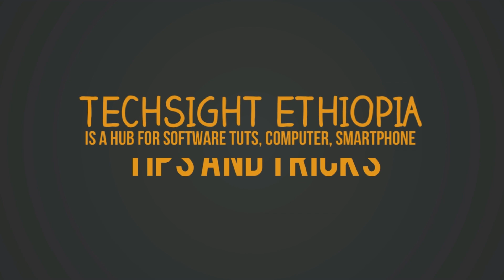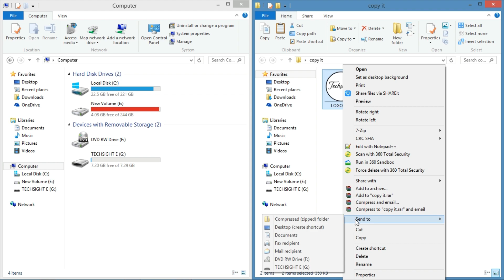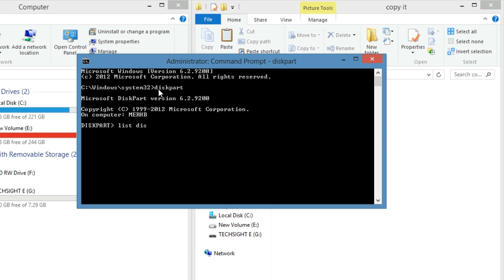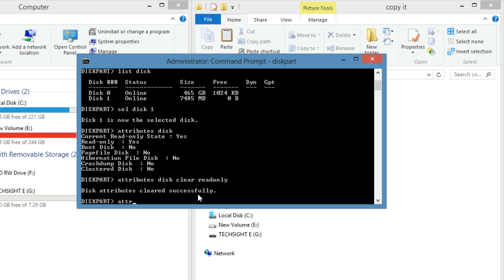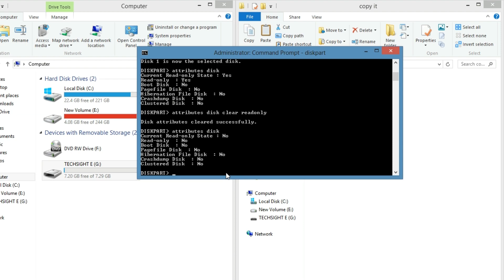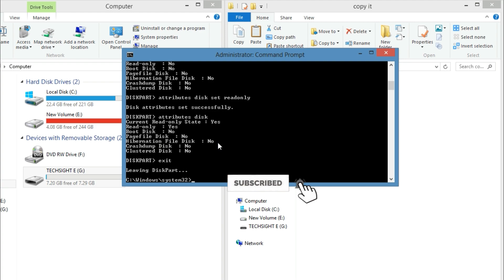ራይት ፕሮቴክትድ የሆነ ፍላሽ ለማስተካከል - How to Remove Write Protection on USB drive - 2020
ሰላም እንዴት ናችሁልኝ የተዋደዳቹ የቴክሳየት ቤተሰቦች በዚህ ቪድዮ የማሳያቹ ራይት ፕሮቴክትድ የሆነ ፍላሽ እንዴት ማስተካካል እንደምትችሉ አሳያችውሃለው። ይሀም ለማስተካከል መጀመርያ የምናደርገው ኮማንድ ፕሮምፕት ወይም cmd በአድሚን ፕሪቭሌጅ እንከፍተዋለን። ከዛም...

Techsight Ethiopia is a place where everything you need to know about latest technology trends, computer hacks, computer tips and tricks, educational training and cell phone app tutorials in Amharic. The channel is committed to help anyone understand the technological aspects of the modern world to their full potential. The vision of this channel is to build and scale up the knowledge of the community in technology ecosystem.
Moreover, the channel was created not for profit but just helping people so please share each videos to your friends and families. hoping you will learn much, don't forget to subscribe on our YouTube channel.